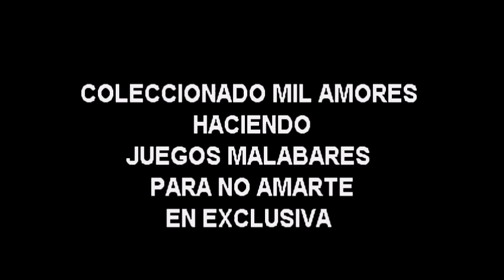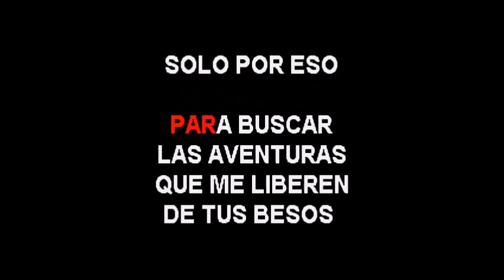Daniel Santacruz Toda la vida karaoke